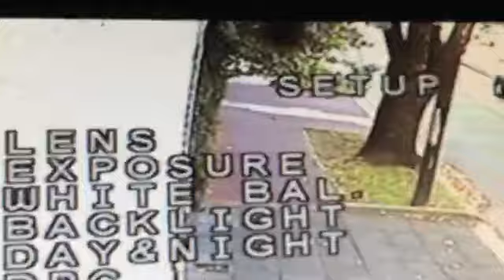Así roban motochorros en Arroyito (Rosario)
Así roban los motochorros en el barrio de Arroyito. A las cinco de la tarde arrebatan la cartera de una mujer que se baja de su auto. La escena fue grabada por una de las tantas cámaras de seguridad que instalan los vecinos. Ocurrió en Nansen al 500